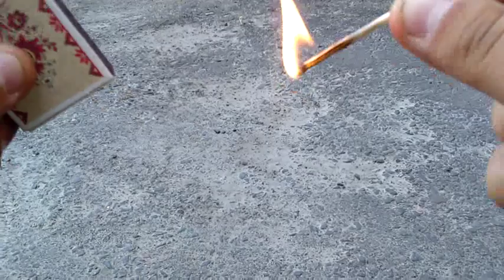Зажигания спички в «Slow Motion»